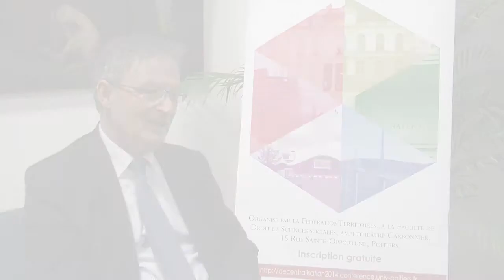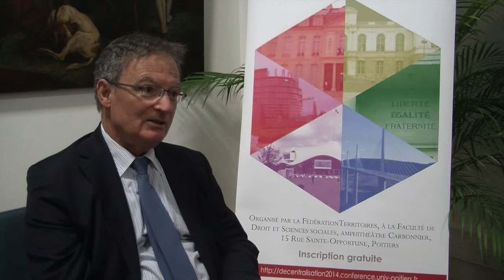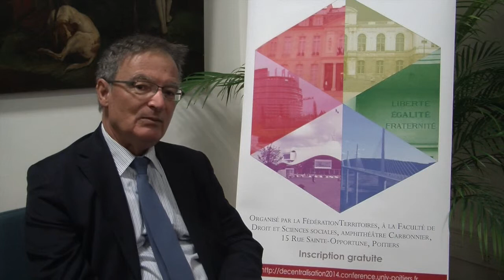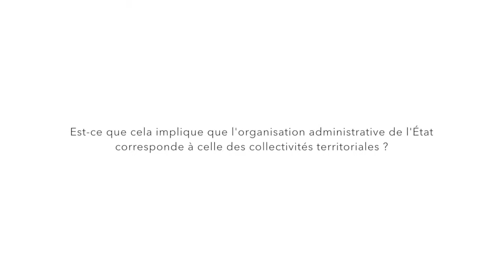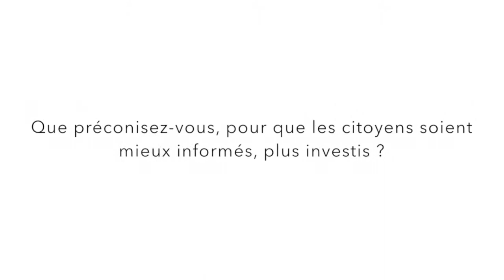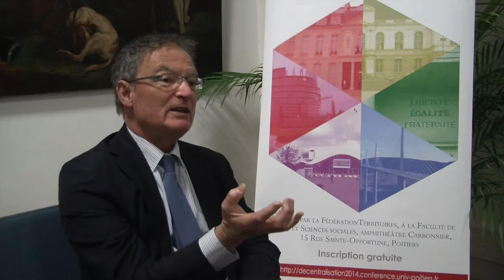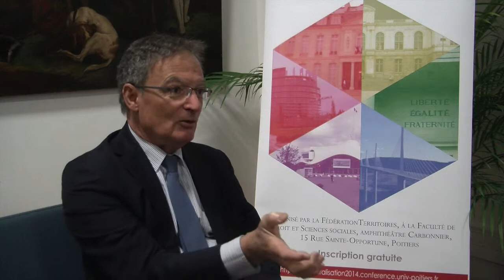Interview: Maurice BASLE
Interview à Maurice Basle, Professeur d'Université de Rennes, dans le cadre du Symposium: Décentralisation.